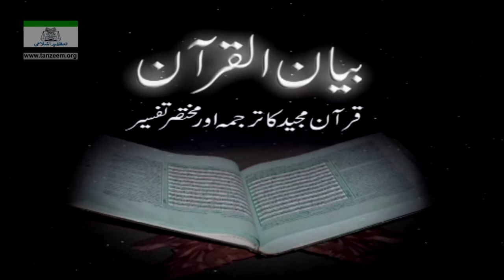Part 7/108 | Bayan-ul-Quran (Surah Al-Baqarah 30 To 46) | By Dr. Israr Ahmad | Urdu Tafseer